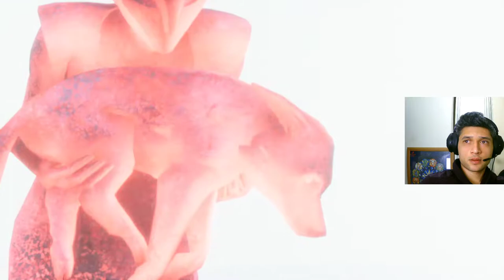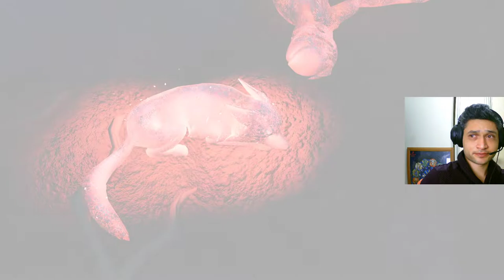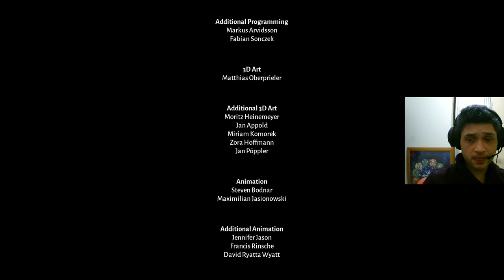Ağlamıyorum! Lost Ember Türkçe Final